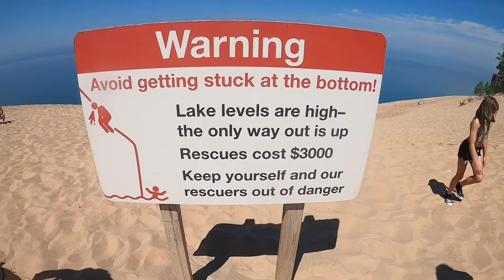Sleeping Bear Dune Climb (500 Feet)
While camping in northern Michigan, I solo climbed the famous Sleeping Bear Dune. The sun was hot. The sand was loose. Sweat was dripping down my face. For every step forward I slid half a step back. I jogged down the dune in approximately 4 minutes, and I climbed back up in under 22 minutes.

Song:
Break the Road — Diego Martinez